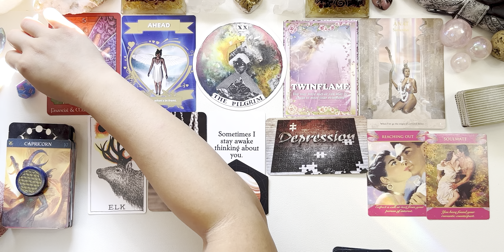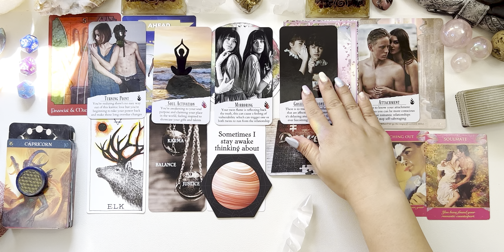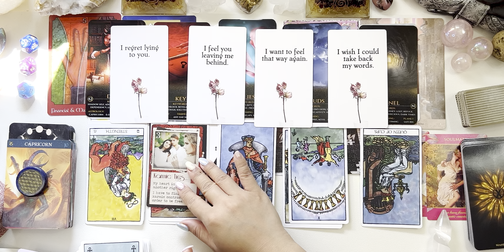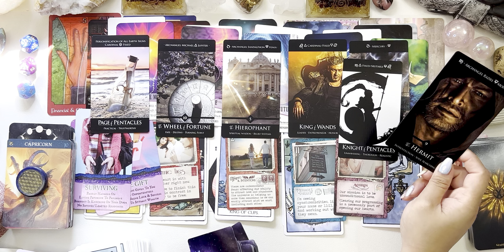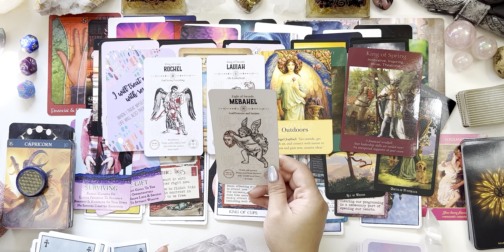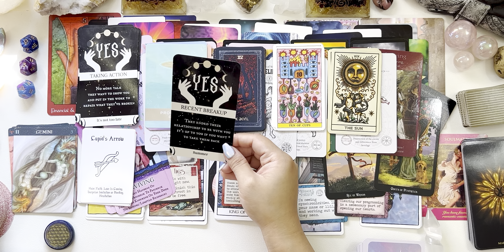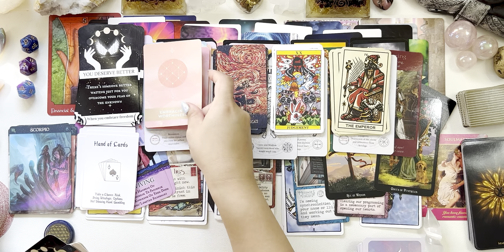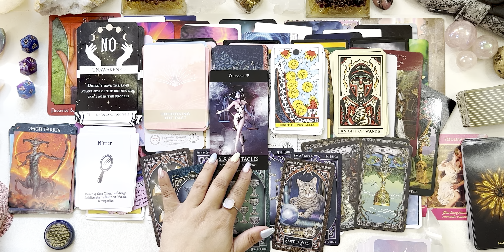ARIES + ALL SIGNS💞NO CONTACT💞HAUNTED BY YOU, YOUR SOULMATE, REACHING OUT SOON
♑️ CAPRICORN 35:34
♒️ AQUARIUS 37:03
♓️ PISCES 38:43
♈️ ARIES 39:57
♉️ TAURUS 41:26
♊️ GEMINI 42:31
♋️ CANCER 44:11
♌️ LEO 45:55
♍️ VIRGO 47:29
♎️ LIBRA 49:53
♏️ SCORPIO 51:14
♐️ SAGITTARIUS 53:45

🏹 Ascendant - How you project yourself to the world
☀️Sun - The Ego
🐳Moon - The Emotions
❤️Venus - How You Love
🍀Jupiter - Your Luck & Abundance
🎼Juno - An asteroid - indicates the sign of your perfect partner (look for their Sun, Moon, Venus or North Node)
🌠North Node - Soul’s Calling - the feeling of “home”. Aligning with The Divine & Spirit.

➡️go to free horoscope ➡️ horoscope drawings & data ➡️ extended chart selection then slot  your information to generate your chart [I recommend using the whole chart system tropical (western)/ vedic (jyotish)]

Many thanks!